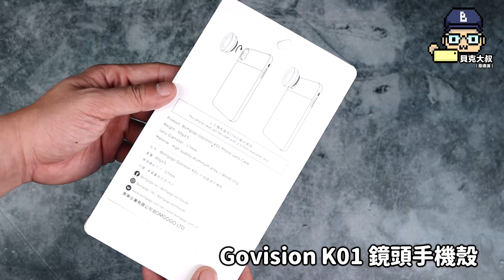開箱Bomgogo Govision K01鏡頭手機殼 | 讓手機攝影更專業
讓手機攝影更專業-Govision K01鏡頭手機殼！

之前在使用Bomgogo的手機廣角鏡頭的時候，就好希望他們可以推出鏡頭手機殼，因為這樣搭配起來，拍照拍影片會更順手。
終於今年推出了Govision K01鏡頭手機殼！馬上拍攝了開箱影片！

「產品規格」
⭕重量：46g
⭕可接鏡頭尺寸：17mm
⭕材質：高級合金 / ABS / 木片

「產品特色」
✔ 木片精緻防護手機殼
✔ 可銜接Bomgogo L6/L4鏡頭，或是17mm螺紋尺寸之外接鏡頭
✔ 皆附贈指環扣

「使用方法」
①將鏡頭對準主鏡頭螺紋旋轉上去即可
②確認鏡頭與手機殼間無縫隙，才是正確安裝

適用的手機型號：iPhone XS Max、XS/X、XR、7/8 Plus、7/8、HUAWEI P20 Pro.

使用心得：將手機鏡頭於鏡頭手機殼結合後，出門拍攝變得很輕鬆，且還可以配合Bomgogo的鏡頭（L6和L4鏡頭）。另外，就算沒在拍攝時，將鏡頭卸下，也是蠻好看的手機殼。還有一點，手機殼的背面使用木頭製成，因為每塊木紋都不同，因此顯得更有個性化。

🎉好消息！Govision K01鏡頭手機殼現在納入「貝克大叔專屬優惠團購」拉，現省124元！（優惠團購還有其他廣角鏡頭可選購喔！）

👉歡迎分享出去喔！

貝克大叔常說，手機做影音行銷，
手機拍微電影、手機拍廣告、手機拍片！
因此貝克大叔來微電影教學！

「觀看更多貝克大叔系列影片」
微電影教學系列：